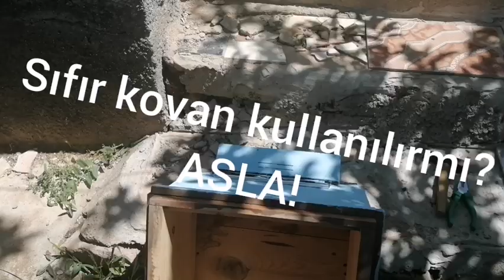Sıfır kovan kullanılırmı?(egitim için ülkenin arıcıları yüzde 90 bu kovandan kullanıyor.)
Plastik taban daha iydir.. Bu egitim içindir.. 50 yıllık arıcılarımız bundan kullanıyor. Verimli kullanmayı bilmiyor